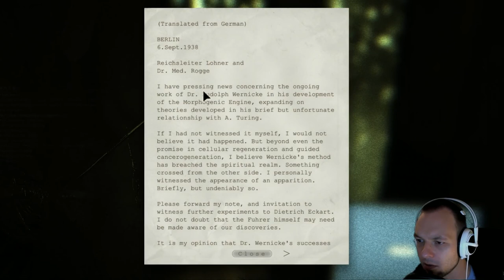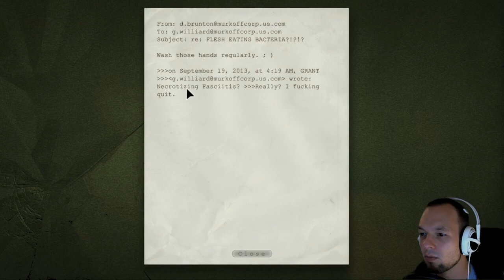Let's Play Outlast - Part 11 - THAT WAS UNNECESSARY - Outlast Playthrough | Outlast Gameplay